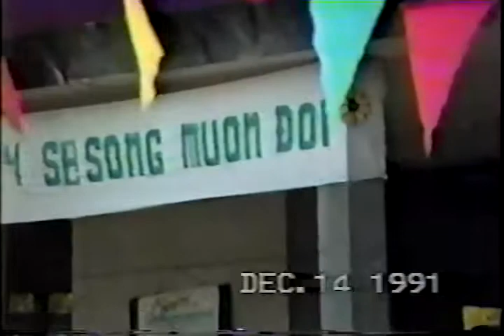KÊNH 5 TÂN HIỆP | NĂM 1991 #7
Kênh 5 năm 1991 - Video đc lấy từ CD năm 1991 do bác Phú (con ông Vũ - cháu ô trùm Dậu) lần đầu tiên từ hải ngoại về thăm kênh 5 và gia đình đã ghi lại, nếu bác có nhìn thấy những video này con xin phép được re-up video 😀